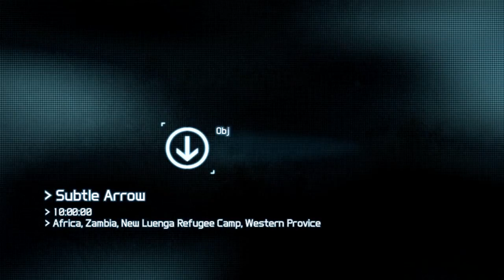Let's play - Ghost recon future soldier - Part 3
Hey guys

Another Let's play game, I explain a little about it in the video but yes I am playing this. If there are any requests of videos for me to get let me know and I will play whatever you want to see, as long as i have it.

Tez